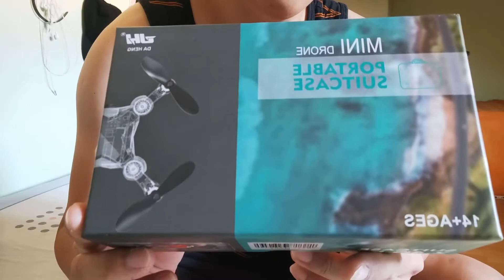EYEINSKY UNBOXING SMALLEST DRONE + TEST FLIGHT |LATE UPLOAD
DJI MINI 2 AND FPV ADVENTURE

FIRST OF ALL IM VERY THANKFUL THAT YOU ARE HERE AND WATCH MY VIDEOS...

ITS A BIG HELP TO MY YOUTUBE CHANNEL TO GROW UP FOR YOUR FULL SUPPORT!